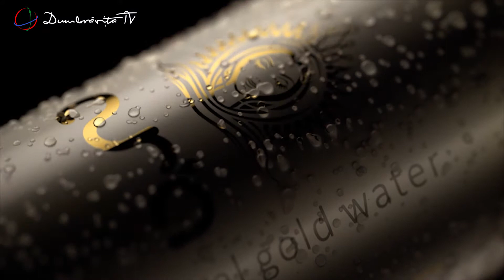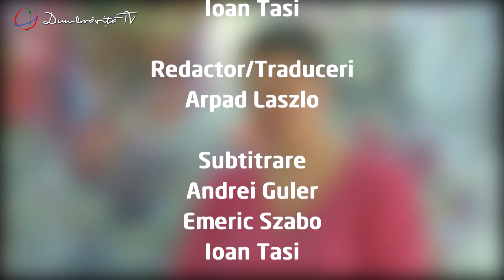Art Vest invitat Radu Alin Vasile prim balerin al ORT